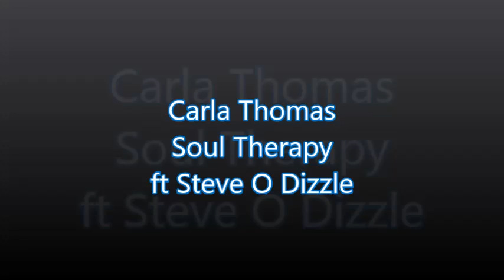Carla Thomas - Soul Therapy ft Steve O Dizzle